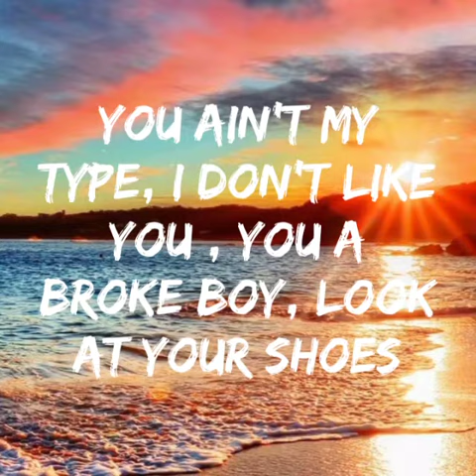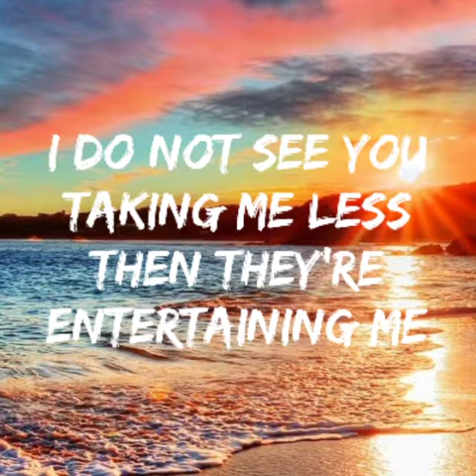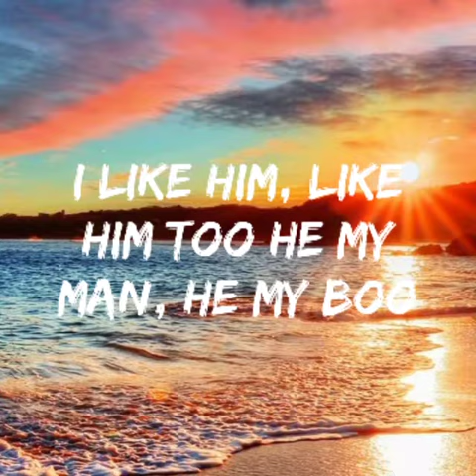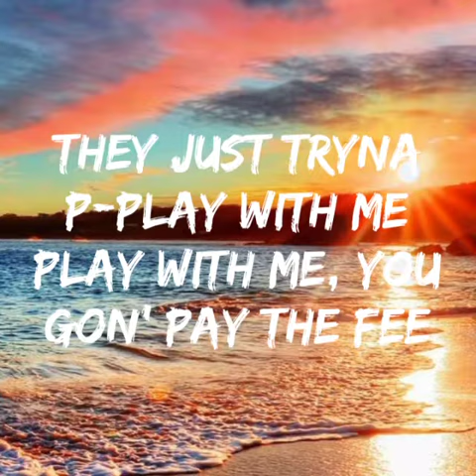princess nokia- i like him (Lyrics)